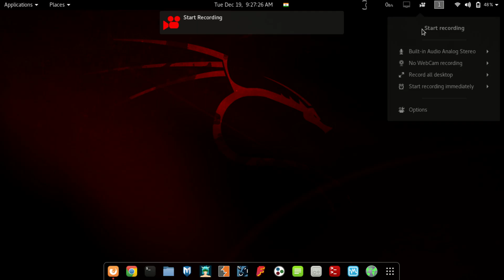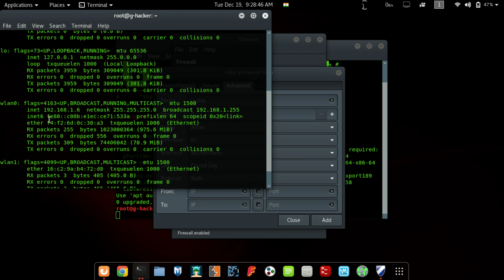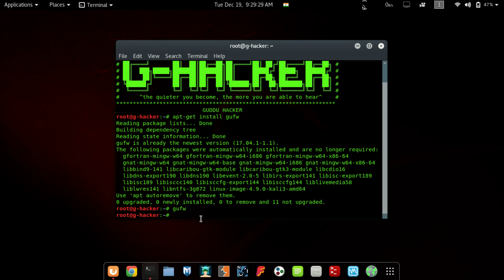How to install firewall and open ports in kali linux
how to install gufw
manage ports in kali linux
how to open ports on kali linux for metasploit and others firewall for kali linux
how to install firewall on kali linux
how to protect my kali linux with a firewall